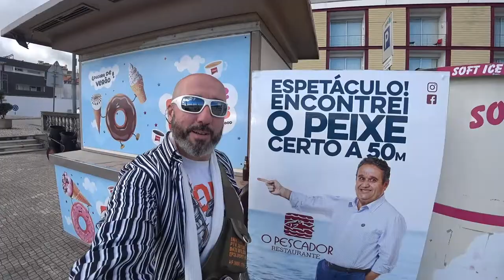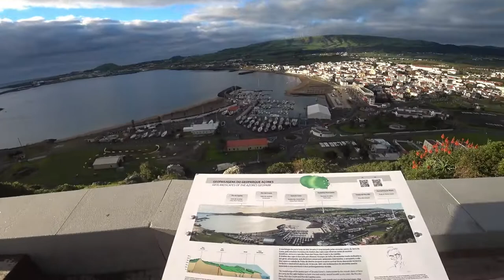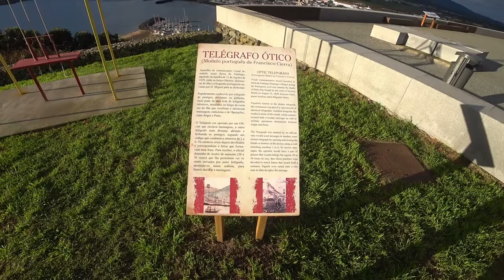Açores 🏝️O Baloiço do Miradouro do Facho 🇵🇹 | EP 63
⛰️ Miradouro com a melhor vista sobre a cidade da Praia da Vitória. Tem um acesso por 287 escadas desde a cidade ou por estrada. Local bem cuidado de vistas amplas. Tem um monumento ao Imaculado Coração.

🍿 ⌛ Capítulos do vídeo :

[🎬] ► 00:00 ◀ Trailer
[🎥] ► 01:11 ◀ Introdução
[🌄] ► 02:20 ◀ Vista Panorâmica
[📋] ► 03:22 ◀ Placar Informativo
[✈️] ► 04:04 ◀ Avião a Voar
[📡] ► 05:24 ◀ Telégrafo Ótico
[🏃] ► 06:54 ◀ Andar Baloiço

ᴾᵃᵘˡᵒ ᴬˡᵐᵃˢ 👻